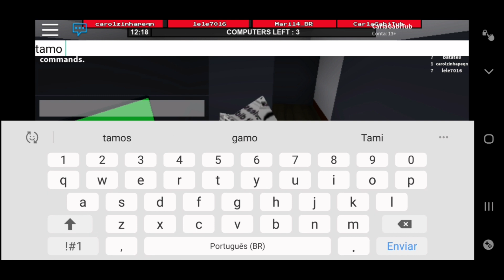JOGANDO MARRETÃO COM O MEU PRIMO!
Oi gente tudo bom hoje eu vou trazer um vídeo diferenciado de jogo com o meu primo João Pedro o vídeo tá bem legal e espero que vocês gostem também se vocês gostarem deixe seu like e se inscreva no canal para ficar por dentro de todos os conteúdos Lembrando que essa semana tem vídeo todo dia então tá imperdível e é isso um beijão e tchau.